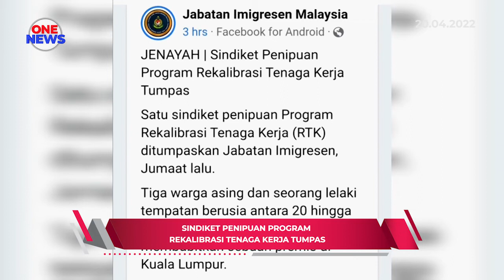Sindiket penipuan Program Rekalibrasi Tenaga Kerja tumpas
Jabatan Imigresen berjaya menumpaskan satu sindiket penipuan Program Rekalibrasi Tenaga Kerja (RTK), Jumaat lalu. Tiga lelaki warga asing dan seorang lelaki tempatan berusia antara 20 hingga 47 tahun ditahan di sebuah premis di ibu negara.

Ketua Pengarah Jabatan Imigresen Datuk Seri Khairul Dzaimee Daud berkata sindiket menjadikan premis syarikat pelancongan sebagai lokasi pendaftaran, pengumpulan pasport dan penerimaan bayaran dari warga asing untuk menyertai program RTK.

Sindiket menjalankan aktiviti menyerupai syarikat outsourcing yang telah dimansuhkan, dengan menggunakan beberapa syarikat tidak aktif untuk mendapatkan kuota pekerja asing di bawah program RTK.

Khidmat pekerja asing yang berjaya didaftar akan ditawarkan kepada mana-mana individu atau syarikat yang memerlukan pekerja asing dengan bayaran tertentu.

Pihak sindiket dipercayai mengenakan bayaran antara RM6,500 hingga RM8,000 seorang. Sindiket terbabit dipercayai berjaya mengaut keuntungan mencecah RM2 juta. Dalam operasi Jumaat lalu, 264 pasport pelbagai negara seperti Bangladesh, Indonesia dan India dirampas.

Wang tunai berjumlah RM7,270 turut dirampas dipercayai sebahagian hasil kutipan transaksi harian dari kegiatan berkenaan.  Kesemua tahanan dibawa ke Jabatan Imigresen Putrajaya untuk siasatan dan tindakan lanjut.